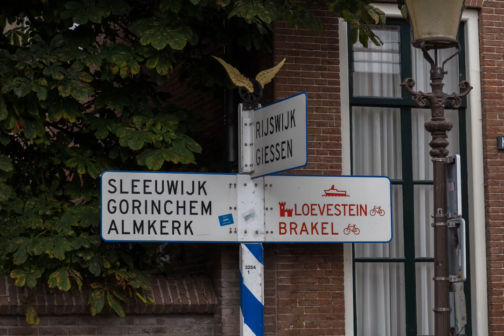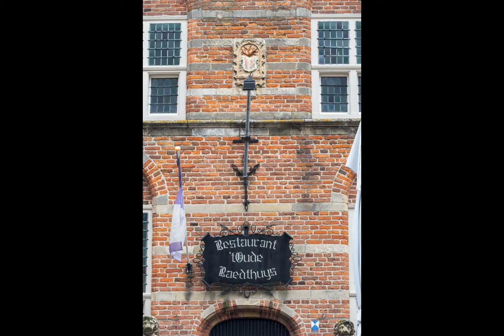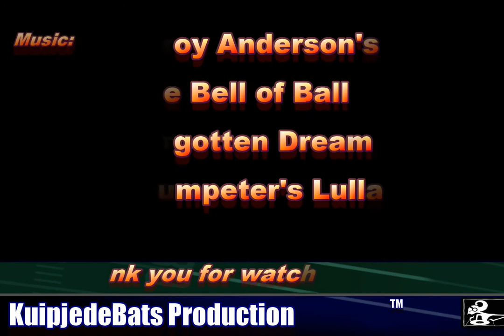Woudrichem 15 08 2017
Er is veel moois te zien en beleven in Woudrichem. De Middeleeuwse sfeer hangt er door de vele historische gebouwen nog steeds, en ook de stadswallen zijn bewaard gebleven (Bron: ANWB)
There is much to see and experience in Woudrichem. The medieval atmosphere still depends on the many historic buildings, and the city walls have also been preserved. Located in the province of Noord Brabant The Netherlands.
I have no or claim to have any rights on the music used in this video